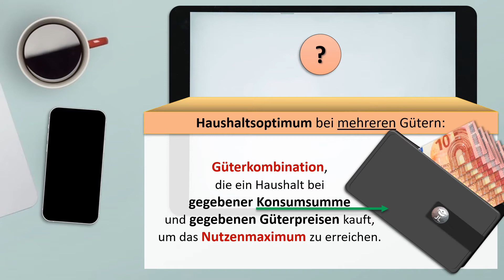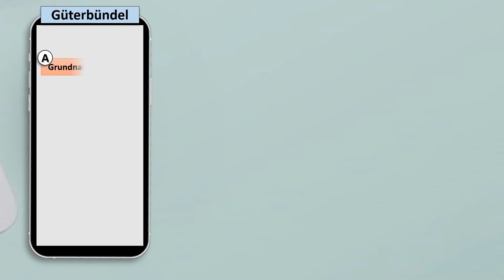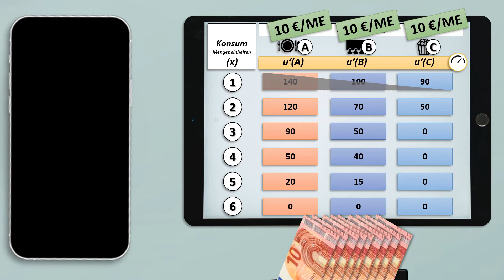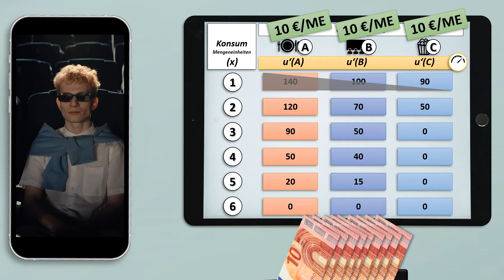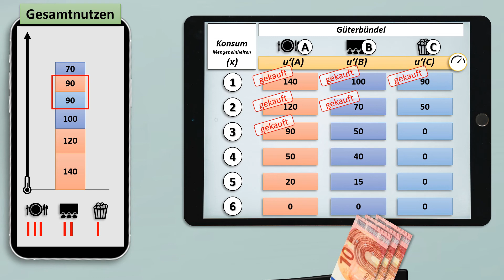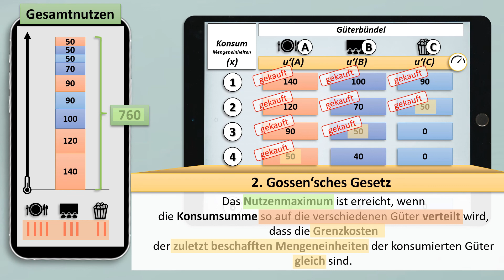2. Gossensche Gesetz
Wie es gibt zwei davon!? Lerne das ZWEITE Gossen'sche Gesetz kennen!

0:00 Einleitung
0:18 Unterschied zum 1. Gossenschen Gesetz
0:50 Das Haushaltsoptimum
1:38 Annahmen des 2. Gossenschen Gesetzes
2:18 Vorüberlegungen zum Grenznutzen
3:22 Herleitung des 2. Gossenschen Gesetzes
4:52 2. Gossensches Gesetz